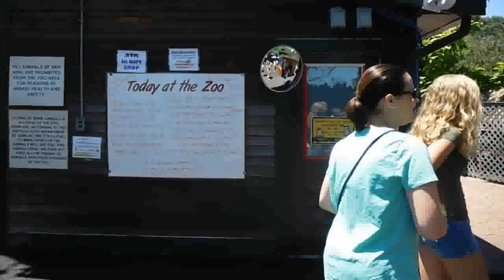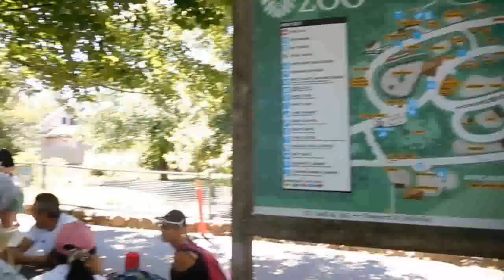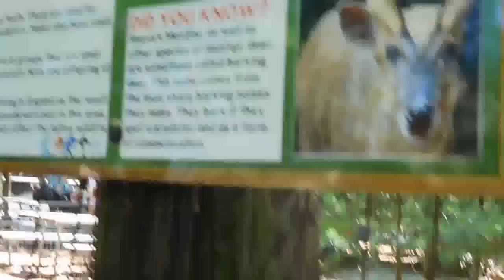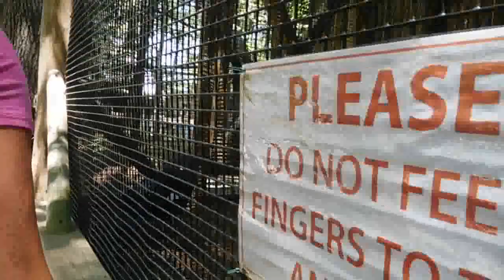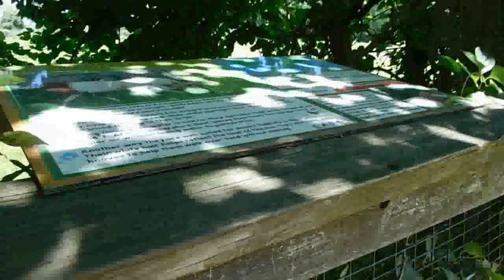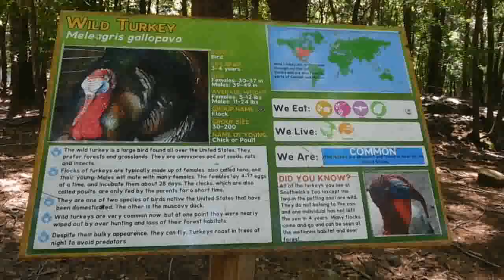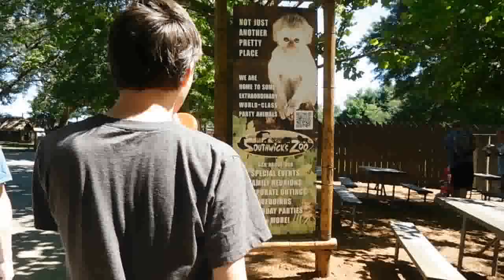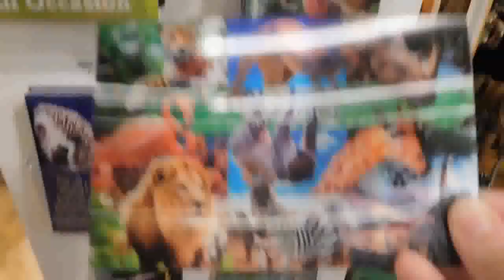Southwick Zoo, Mendon Mass.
Trip to Southwick Zoo in Mendon Mass.  We got to see giraffes and sloths being fed.